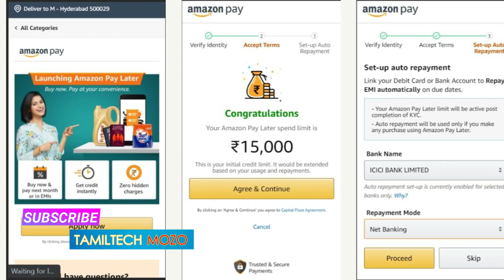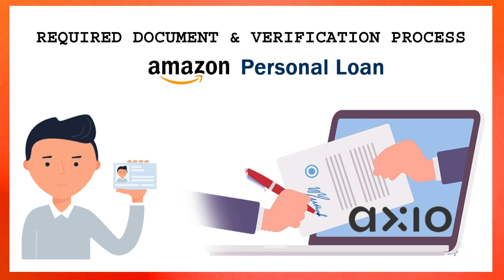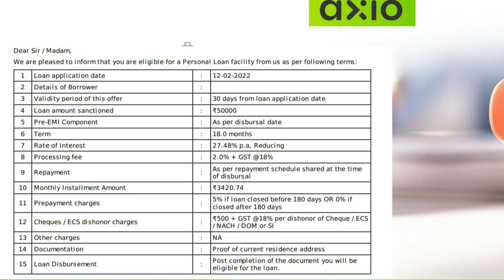Best loan app tamil | Axio instant personal loan 2023 | Amzon payltter | தமிழ்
AXIO

instant loan app tamil 2023
instant loan app tamil
moneyview loan tamil
persional loan tamil
best loan app
best loan app tamil 2023
online loan app in tamil
aadharcard loan tamil
loan app fast approval tamil
loan without income proof tamil
quick loanm app tamil 2023
20000 loan app tamil
kreditbee loan tamil
new loan app tamil
low interest persional loan tamilk
quick loan tamil